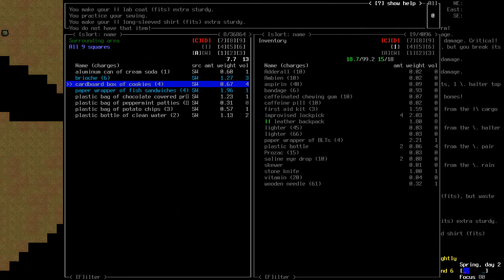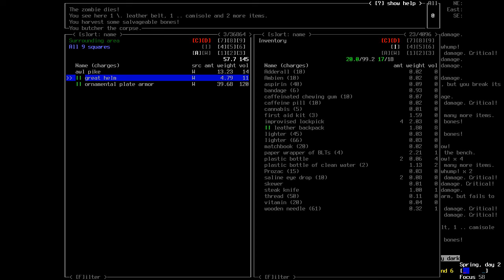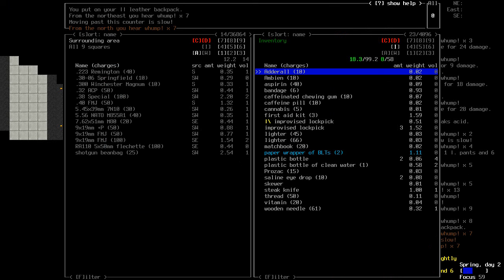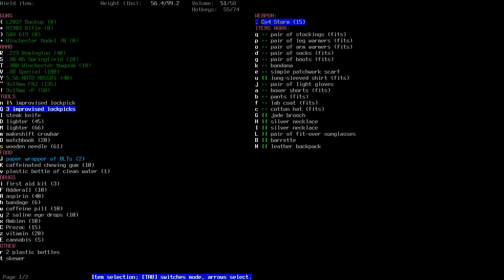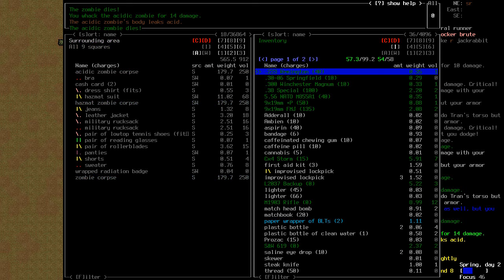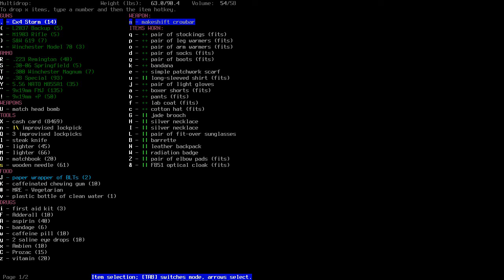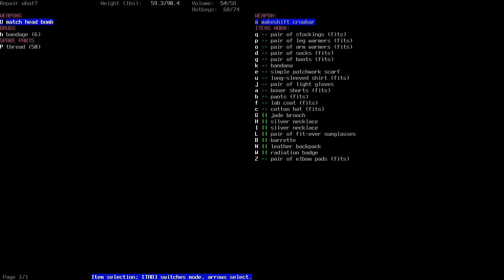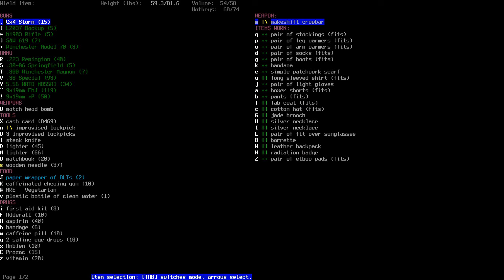Cataclysm: Dark Days Ahead - Arnoldo Cutter #2 Pain scale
I'm a doctor, I should be able to assign a scale to the pain I'm in, and yet, here we are.